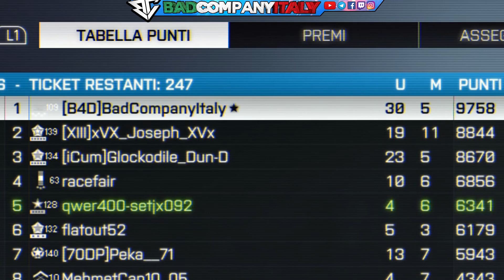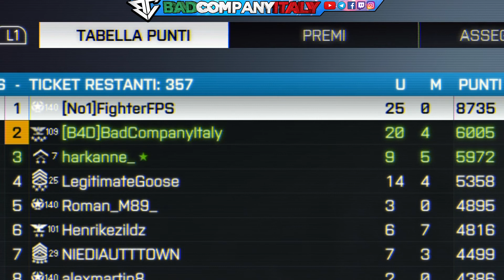Battlefield 4 - Cecchinando con lo Smaw MK153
▂ ▃ ▄ ▅ ▆ ▇ █ ALTRE INFO █ ▇ ▆ ▅ ▄ ▃ ▂

Bella a tutti Compagnia oggi vi porto un gameplay su Battlefield 4, nella modalità conquista, andando in giro a cecchinare con lo Smaw MK153 e l'UMP-45 della classe del geniere.

▂ ▃ ▄ ▅ ▆ ▇ █ Contatti utili █ ▇ ▆ ▅ ▄ ▃ ▂
PSN PS4 ➜ xKingOfKillzonex
Steam ➜ BadCompanyItaly